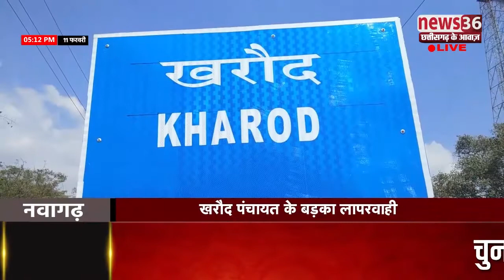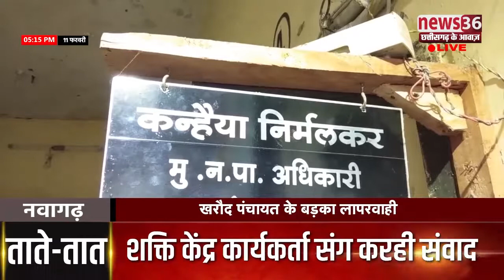घर अऊ सौचालय बर अऊ हे अगोरा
नवागढ़ ले डिजीटल रिपोर्टर आशीष कश्यप के रिपोर्ट...